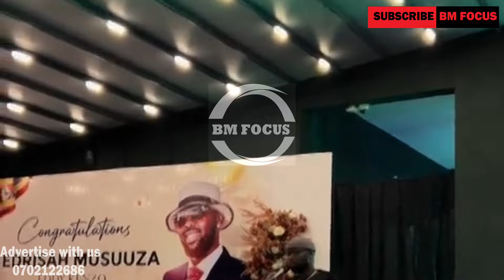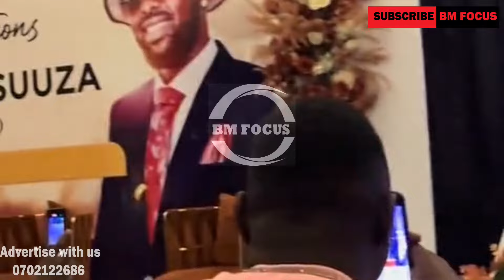Laba Love, Hon. Nyamutoro akoledde Eddy Kenzo Surprise Dinner kati Presidential Advisor mulamba